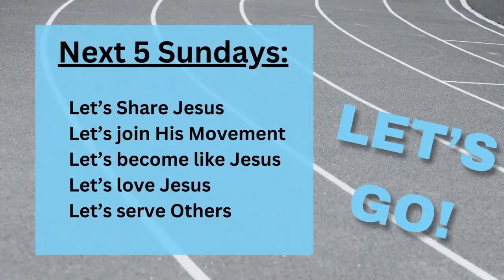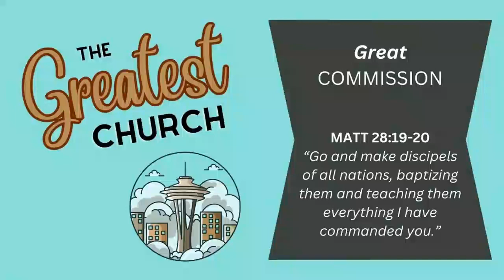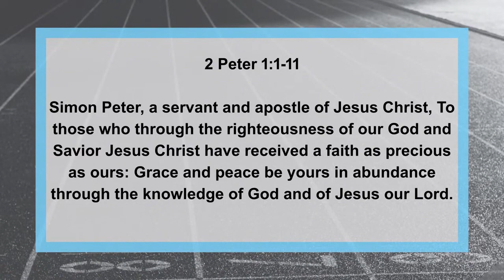January 28, 2024 - Let's Go! - Week 3 - Pastor Lauri McKinley